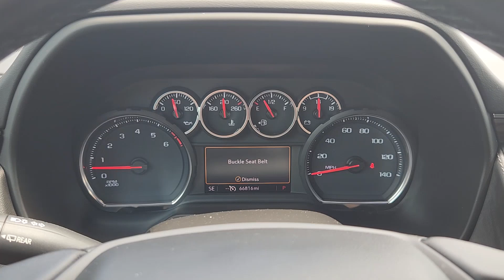2022 Chevrolet Tahoe LS TX Ennis, Palmer, Garrett, Ensign, Rice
Pre-Owned 2022 Chevrolet Tahoe LS available at Pegasus Chevrolet located in 401 S I-45, ENNIS, TX, 75119. Servicing the Ennis, Palmer, Garrett, Ensign, Rice area.
Please mention the stock CX0558A when you contact the dealership for this vehicle.

Get acquainted with the  2022  Chevrolet Tahoe.  The Chevrolet Tahoe: The full-size SUV that has the space, power, amenities, and technology you need to tackle a challenge in comfort and style.  These are just some of the great options this vehicle comes with: Apple Carplay®/Android Auto®, Touchscreen Infotainment System, Lane Departure Warning, Keyless Entry, Heated Mirrors, Premium Sound System, Power Passenger Seat, Remote Engine Start, Satellite Radio, Electronic Stability Control. Powerful workhorse meets comfortable cruiser in the Tahoe. Treat yourself to a road test.